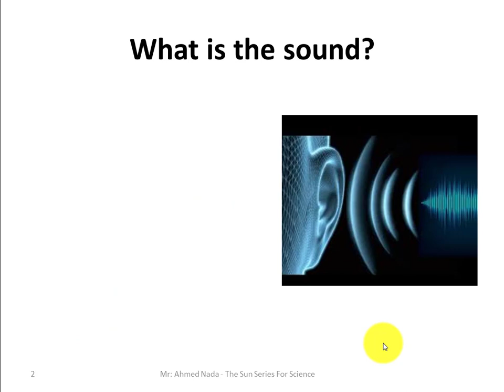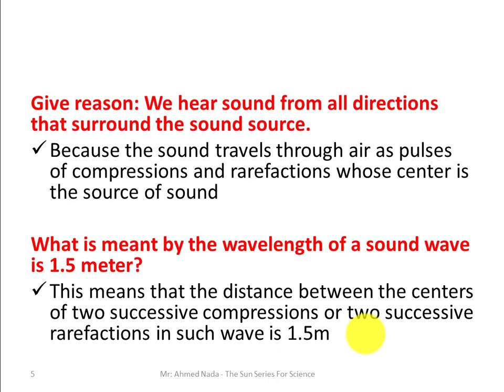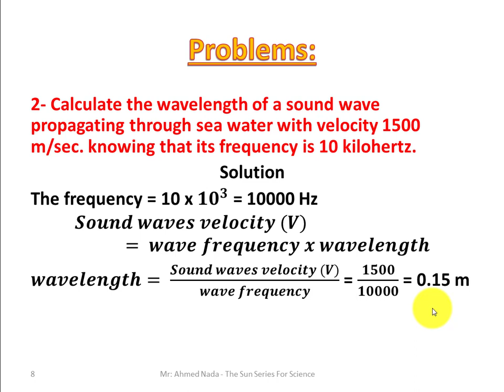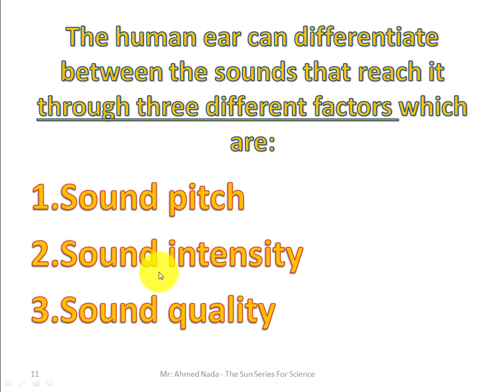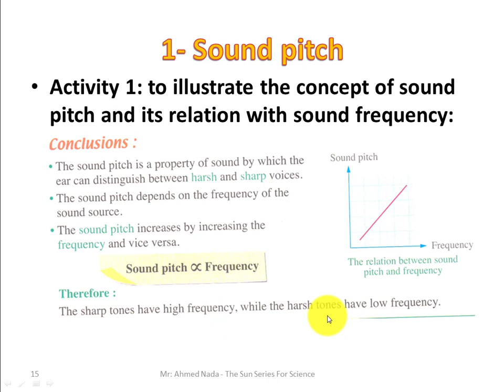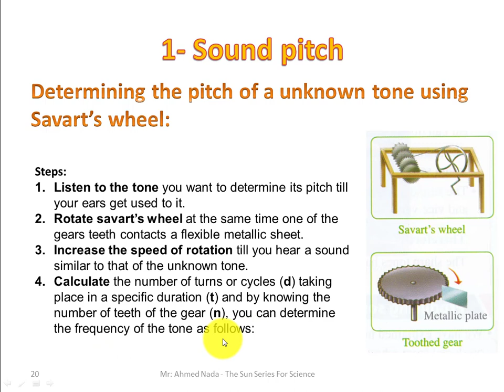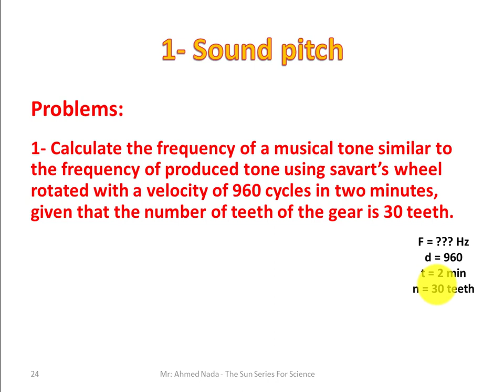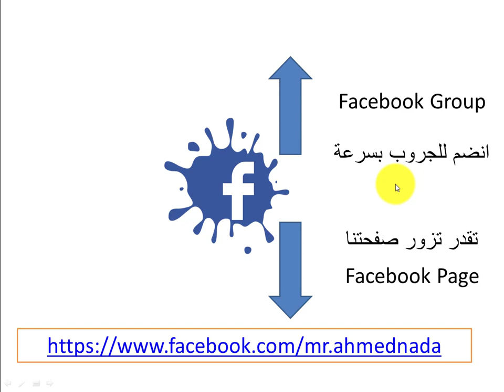Science | Prep 2 |The properties of sound waves | Part (1/3) | Unit Two - Lesson One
شرح الساينس - الدرس الاول ( الجزء الاول)  - الوحدة الثانية - الصف الثانى الاعدادى - الترم الثانى
Science - Prep.2 - Second Term
علوم لغات و تجريبى